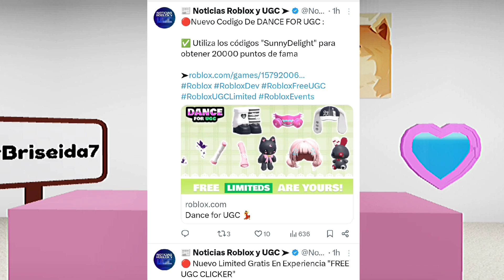NUEVOS ARTÍCULOS FILTRADOS DE THE GAMES? ARTÍCULOS GRATIS DE BEETLEJUICE NOTICIAS DE ROBLOX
✅CORONA 50 COPIAS

💙 NUEVO CÓDIGO
SunnyDelight
EXPERIENCIA DANCE